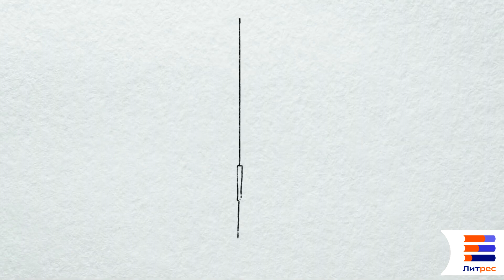Чехов - вся ШКОЛЬНАЯ ПРОГРАММА в кратких пересказах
Это видео для всех, кто хочет вспомнить или просто заново пережить эмоции от произведений Антона Павловича Чехова.

00:00 - Три сестры
05:34 - Дама с собачкой
09:28 - Человек в футляре
12:32 - Чайка
19:51 - Палата №6
26:30 - Вишневый сад
37:40 - Дядя Ваня